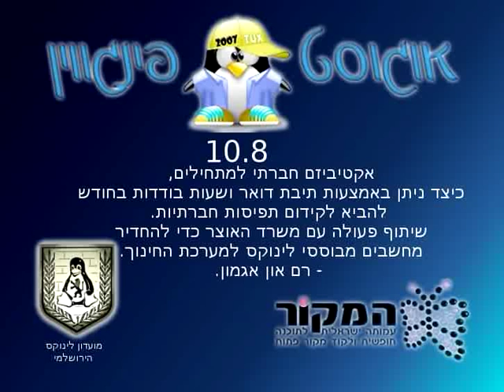אוגוסט פינגווין 2007 - אקטיביזם חברתי למתחילים